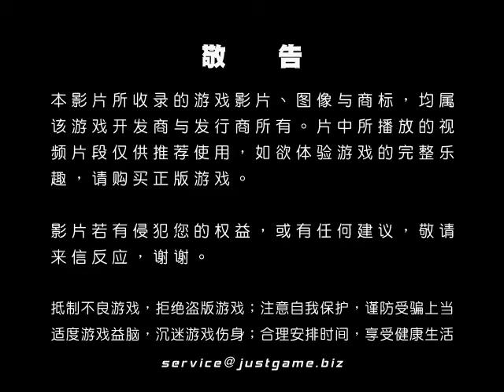[P/3]荒野雙蛟龍：卡特爾 最新預告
近日，育碧放出了其最新FPS力作《狂野西部：毒枭》的合作模式宣传影片，向玩家展示了游戏在多人模式...